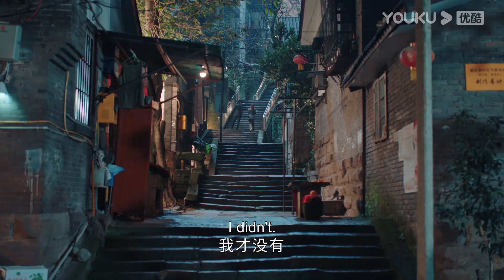ENGSUB【致勇敢的你 To Be A Brave One】EP04速看：落魄公主逆袭！安屿邵总拿下合同，前夫无能狂怒！ | 邓家佳/官鸿/刘恩佑 | 都市爱情片 | 优酷 YOUKU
★集数：36集